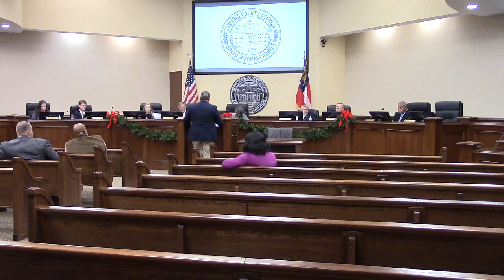7e. Section 125 Plan Document Renewal for 2024 @ LCC Regular 2023-12-12